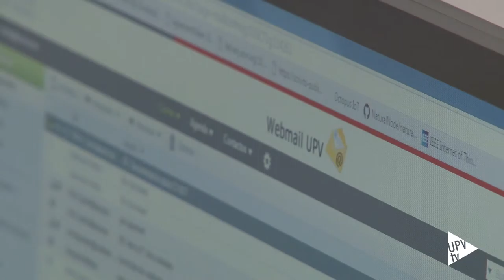Soluciones inteligentes internet de las cosas INTER – IoT - Noticia @UPVTV, 29-01-2016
La Universitat Politècnica de València lidera un proyecto europeo para desarrollar soluciones inteligentes en el internet de las cosas. INTER – IoT persigue, entre otros objetivos, reducir los tiempos de espera en centros de salud, optimizar el gasto sanitario y mejorar la asistencia remota a pacientes.

Además, y fuera del sector sanitario, el proyecto plantea reducir las emisiones de CO2, aumentar la eficiencia en el tiempo de transporte y control de acceso en el ámbito logístico y portuario.

Para ello, una de las principales contribuciones del proyecto será el establecimiento de una metodología que permita la interoperabilidad.

El proyecto INTER – IoT, bajo la dirección del Grupo de Sistemas de Aplicaciones y Aplicaciones de Tiempo Real Distribuido de la Universitat Politècnica de València, está financiado por la Unión Europea a través del programa Horizonte 2020.